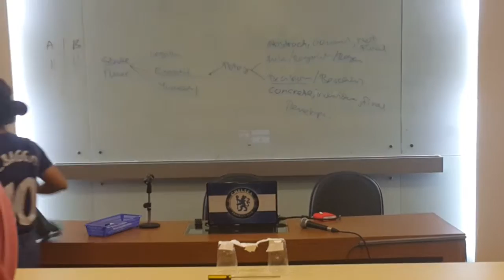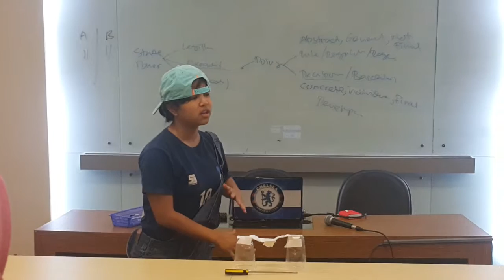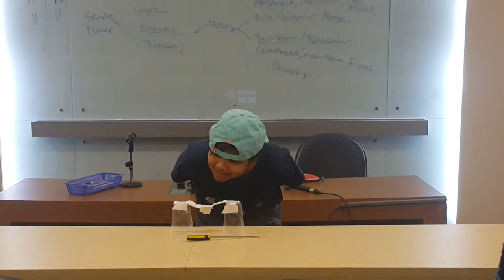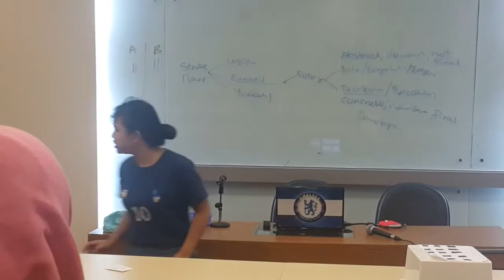FINAL ROUND STORYTELLING ALSA UI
this story made me won the first price, all thanks to my mentor, coach and my beloved friends